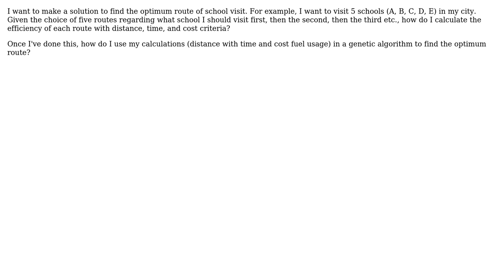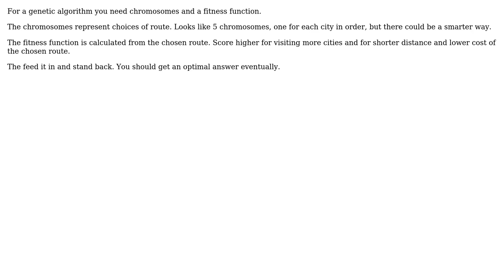Software Engineering: How to implement a genetic algorithm with distance, time, and cost?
With thanks & praise to God, and with thanks to the many people who have made this project possible! | Content (except music & images) licensed under CC BY-SA | Music | Images & others | With thanks to user Tom Au user david.pfx user ari and the Stack Exchange Network Trademarks are property of their respective owners. You are responsible for your own actions.